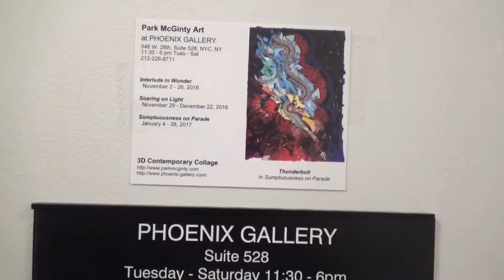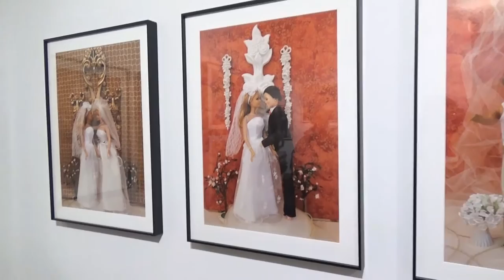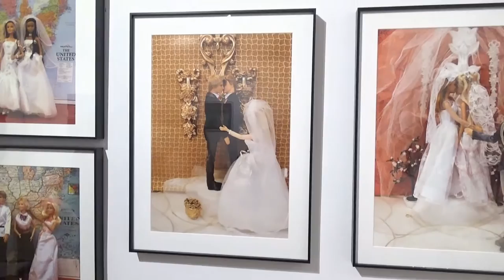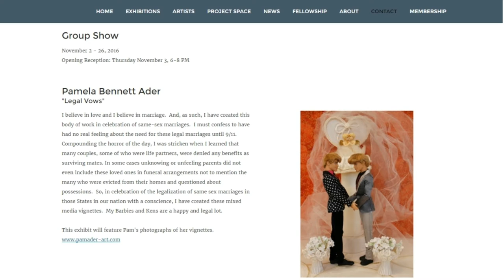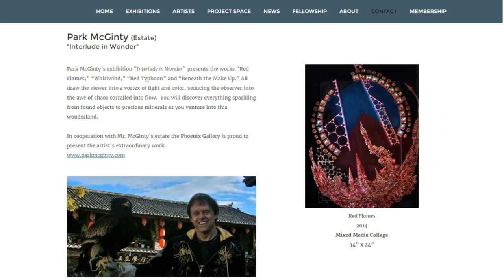PHOENIX GALLERY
Artist: Pamela Bennett Ader, Cecily Barth Firestein, Laura Westby, Park McGinty
Exhibition Title: Group Show
Exhibition Dates: November 2 - 26, 2016